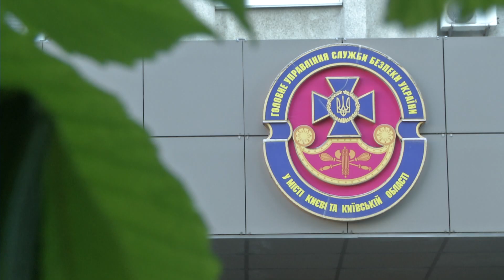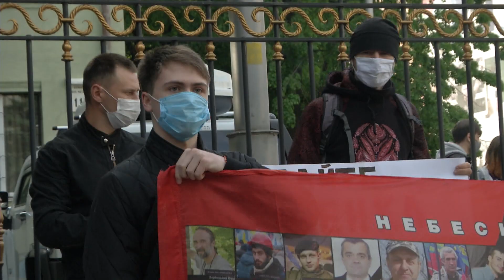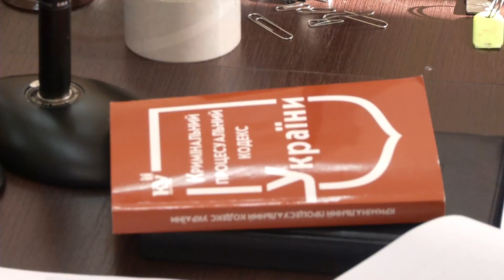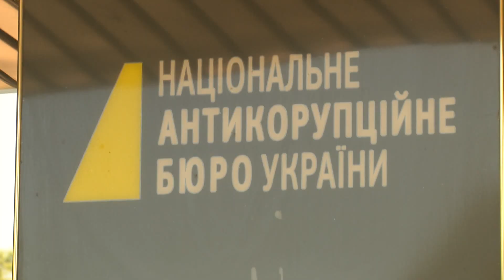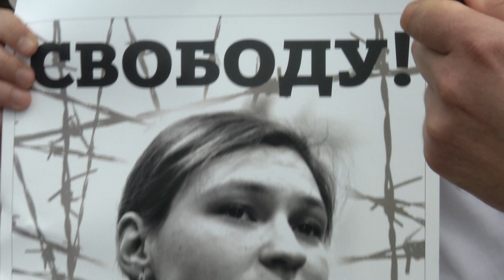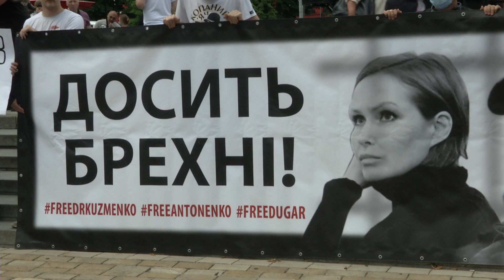Справи чи "розправи": як та з ким бореться влада | Невигадані історії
Чому зеленський боїться, коли його висміюють? І не любить, коли критикують?
Чому колаборанти, підозрювані у держзраді чиновники часів Януковича та корупційні судді розгулюють на волі, а на опозиційних політиків, громадських активістів, ветеранів, волонтерів та урядовців часів Порошенка відкривають кримінальні провадження?
Як можна протистояти репресивній машині і до чого можуть призвести тиск та несправедливі звинувачення?